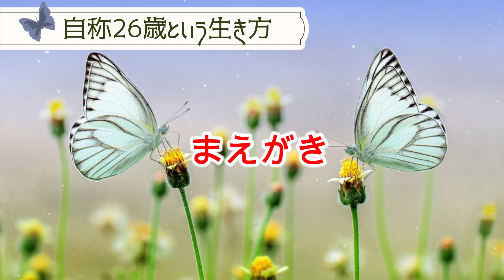【自称26歳という生き方】~まえがき~2年前に本を書きたいと思い出版社に送ったものを朗読という形で残していきます。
出版社からいただいた講評ではかなり前向きなものでしたが準備が整わずにタイミングを逃して出版にまでは至りませんでした。
講評の一部➡「一人でも多くの人を幸せにし、苦痛をとってあげたい」という本作を通じて、広く世に送り出されることを期待するばかりである。

本にはできなかったけれど、こういった動画で自分の経験を赤裸々に語ることによって、自分が今に至るまでの経緯を知っていただくと同時に、そこから学んだことを伝えることによって、皆さまの気付きに繋がることを願っています。

ドラマを見ているような感覚で楽しんでいただければと思います。

今回は『まえがき』です。
次回以降、本編に入っていきます。

こちらのチャンネルも是非➡Chamyu*Spiritual(スピリチュアルなお話を中心にしています)

◆音楽◆
「【にじ】歌ってみた！」作詞：新沢としひこ　作曲：中川ひろたか
​「がんばってきたあなたに世界一のハナマルをあげよう」

◆猫動画◆
★新しい家族～猫動画です～生後2ケ月のみみちゃんが我が家にやってきたのは7月24日！
★新しい家族３~天とみみも成猫になりました！そしてまた子猫が増えましたｗ~

◆お勧め動画◆
★母の笑い声～あなたもつられて笑うこと間違いなし！ｗ～　笑いの効果➡免疫力アップ！記憶力アップ！ストレス発散！などなど…
★障子貼り替えましたぁ～！～初の障子貼り替え1人でチャレンジ！～悪戦苦闘泣きそうになりながら…ｗ　DIYシリーズ第1弾！！
★壁塗り動画ｗ DIYシリーズ第2弾！！←勝手にシリーズ化ｗ　初体験、初挑戦！悪戦苦闘のコメディな壁塗りの様子をご覧下さい♫ｗ